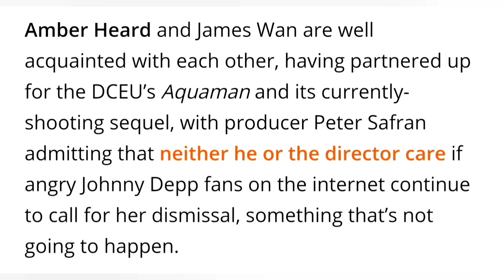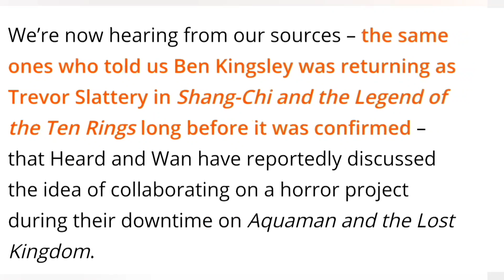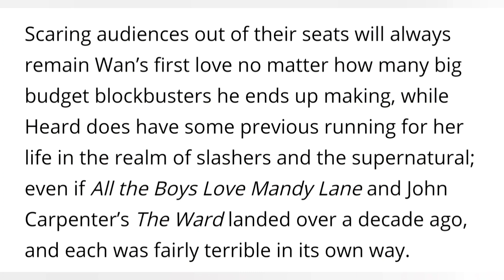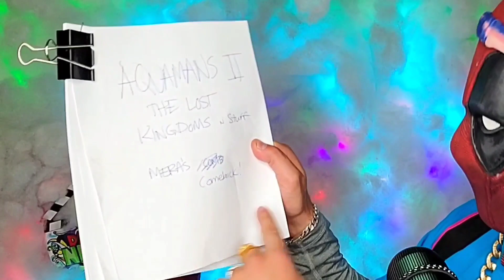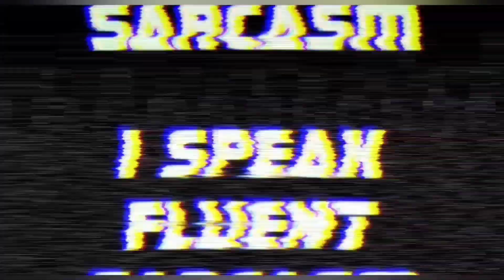Amber Heard & James Wan Horror Movie in the Works?!? | Extended Intro- Mera Script Rehearsal 🥴🧜🏼‍♀️🦑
06:20 - skip intro skit
06:21- let's get into it
09:52 - the rumor from wegotthiscovered.com

🐦 Twatter: @darth_news
🎶 DikDok: darth_news
📸 Insta: @darthnews / second acct: @darth_news